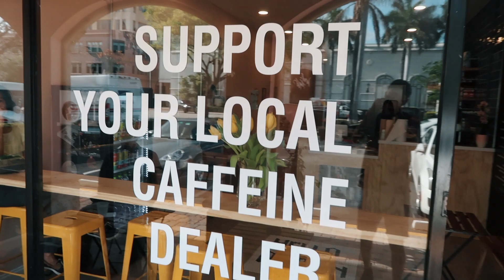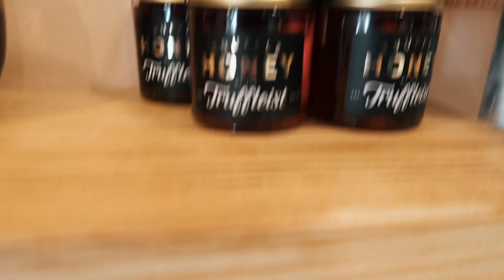BEST COFFEE SHOP IN BOCA RATON!! Long Story Short Cafe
97% 977/1K
Long Story Short Cafe is my favourite coffee & tea shop. This place is a Trendy healthy Chic-casual cafe Specializing in coffee, smoothies, and acai bowls, LSS offers an environment for those in need of simple, feel-good foods! I'm working here as a barista. Currently working on my latte art. Come stop by and hi!

common questions

- canon 80d

how long does it take you to film/edit?
- filming takes me anywhere between 6 to 10 hours (depending on the video)
-depending on the video, editing takes me at least 20+ hours (if i don't procrastinate lol)

-25

-im from york, England, but i currently live in miami, FL

if you’re still reading this, stay happy x :)